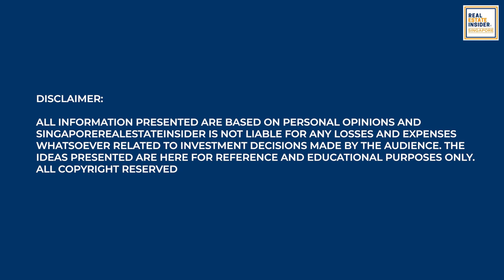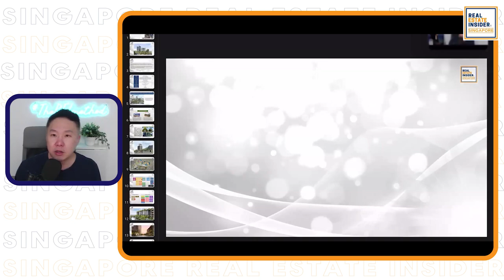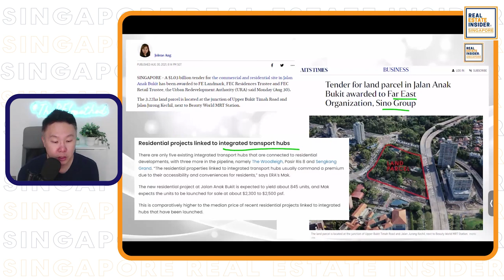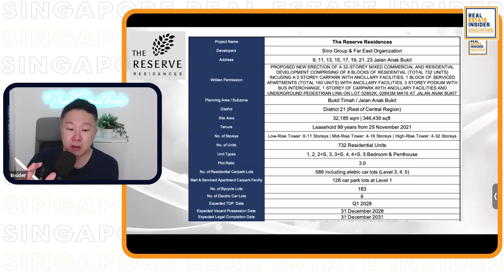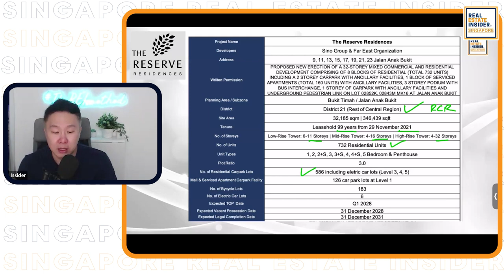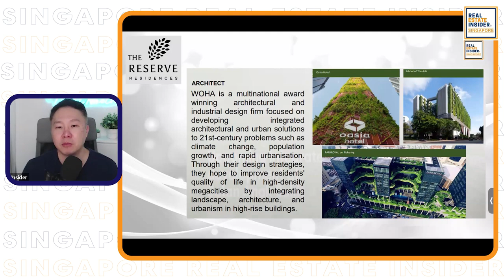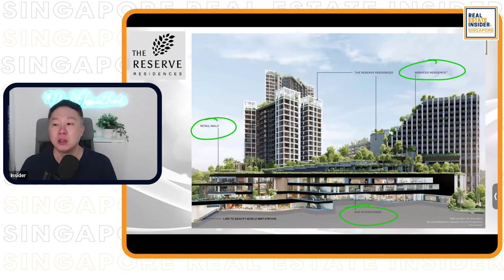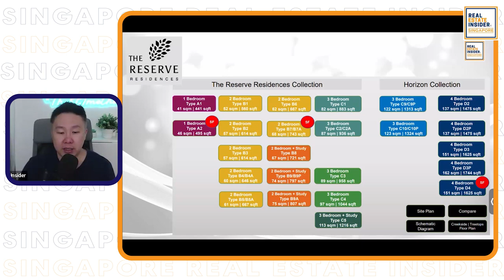The Reserve Residences: New Launch Condo In District 21 | Cindior Ho & Edmund Tan | The REI Method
💠The Reserve Residences: New Launch Condo In District 21💠⁣⁣
In this instalment of the Think Property Series, we'll be introducing you to The Reserve Residences, a truly one-of-a-kind property located in the heart of Bukit Timah.⁣⁣⁣⁣
The Reserve Residences is an integrated residential development that offers a diverse range of options, including 1 to 5 bedrooms and penthouses.⁣⁣⁣⁣
The property boasts convenient access to transportation hubs, while providing residents with a unique combination of residential living, retail, and lifestyle amenities. ⁣⁣⁣⁣
With its integrated design and convenient location, residents can enjoy the convenience of having various amenities at their doorstep. Additionally, the development prioritizes connectivity, ensuring that residents have easy access to transportation options and making commuting a seamless experience. ⁣⁣⁣⁣
Find out why this project is so special by watching our video, which highlights the best in convenience, comfort, and connectivity.⁣⁣
Whatsapp Now 👇⁣⁣⁣⁣⁣⁣⁣⁣⁣⁣⁣⁣⁣⁣⁣⁣⁣⁣
0:00 Start⁣⁣
0:14 Intro⁣⁣
0:54 The Reserve Residences: A Brief Insight⁣⁣
3:17 The Integrated Transport Hub⁣⁣
4:39 Not your usual condominium⁣⁣
5:53 Disclaimer⁣⁣
6:14 The Reserve Residences: Project Description⁣⁣
7:49 What the development looks like⁣⁣
8:13 The Developers⁣⁣
9:00 Design and property floorplans⁣⁣
9:29 Things you need to know⁣⁣
11:21 Creekside Collection⁣⁣
11:35 What to expect in the next episode⁣⁣
11:51 Outro

for any query:
👉Apply Complimentary Discovery Call:
Join our social platform:
🤩 You are welcome to join us in our FREE group:
Inside, You'll Get Access To...
-Weekly training classes on how to generate consistent 6-Figure Profits in singapore private property safely...
-Multiple value posts each week outlining mindset shifts what & Relevant Strategies we are discovering in Singapore Property Market...
-Opportunity to network with many amazing partners whom our clients and us have been using for many years...

Singapore Real Estate Insider is an independent team under the umbrella of PropNex Realty Pte Ltd (Agency Licence No. L3008022J)

Beginning in 2009, Singapore Real Estate Insider has successfully transformed hundreds of busy professionals & home owners to become Real Estate Winners using a 3-step process, The REI Method to grow, accumulate, preserve wealth through property safely, regardless of any market conditions.

C-founders Edmund and Cindior successfully helped many families with their real estate needs and singapore private property investments.

Singapore Real Estate Insider tap on real time analytics & research to assist busy professionals and home owners in their property journey ensuring all informed decisions are made by studying trends, data and numbers.

Your Singapore Real Estate Team
"Together, WE transform your journey from Ordinary Home Owners to Real Estate Winners to Grow, Accumulate, Preserve (GAP) Your Wealth through the Property you own with our Proven 3 steps process, The REI Method”